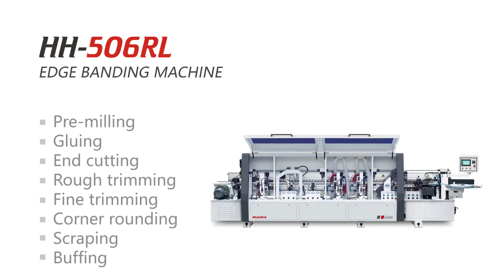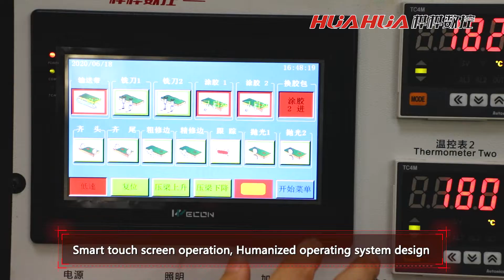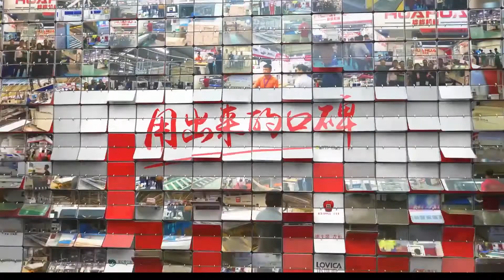HUAHUA HH-506RL CNC Edge Banding Machine for Wood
I’m Charlene Chen from HUAHUA woodworking machine factory(leading cnc woodworking machine in China). we make computer beam saw, edge banding machine, cnc boring machine.